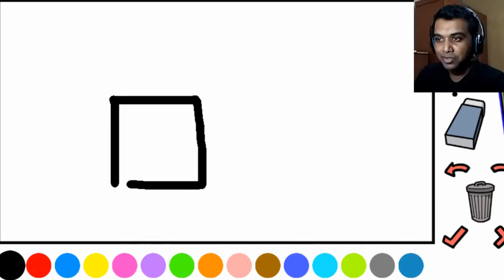KETEMU GAMER GIRL DAN OM MESUM - Otaku's Adventure (Indonesia) #2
Kita ketemu gamer girl cantik tapi ngomong toxic melulu. Sombong bukan main karena dia jago banget main game arcade. Uda gitu kita ketemu om mesum yang mengincar Waifu